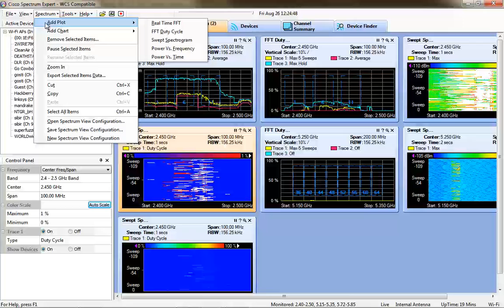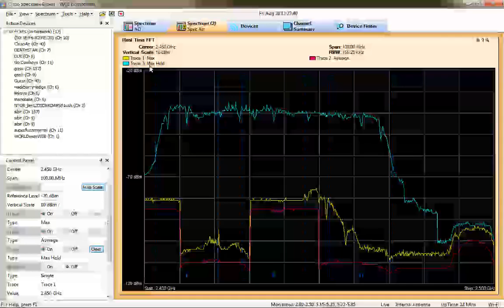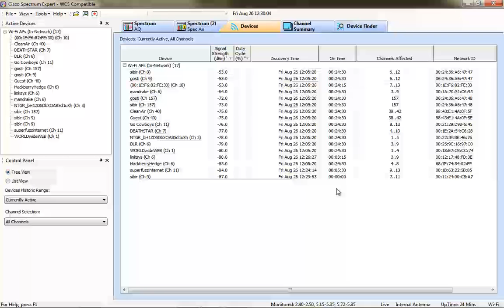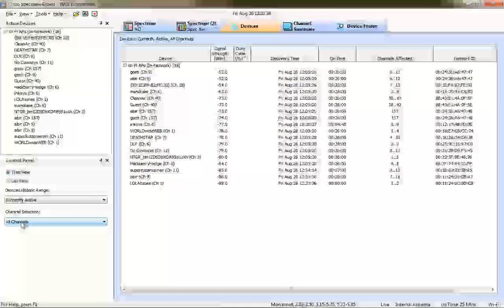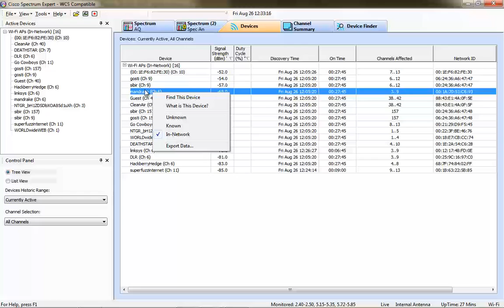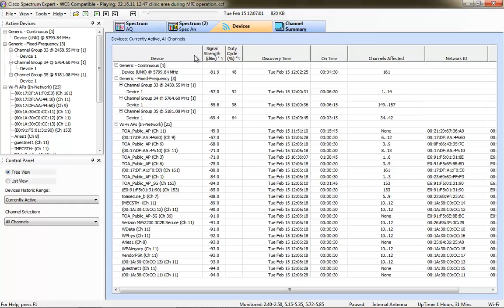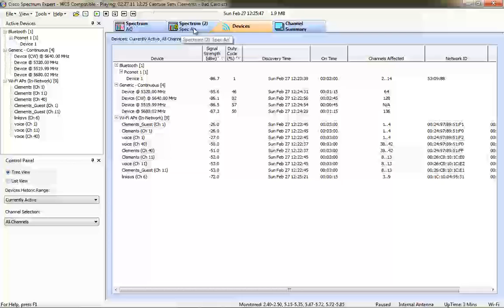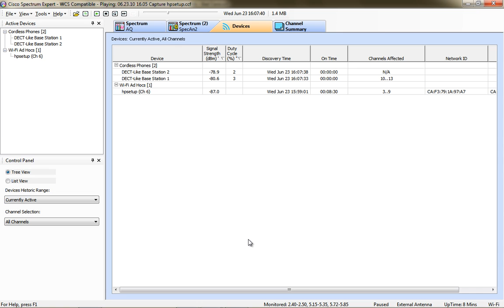How to use Cisco Spectrum Expert (or at least how I use it) Part 1 of 2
I was chatting with @the_wifi_guy the other day and he asked me if I had any videos on how to use the Cisco Spectrum Expert application. I finally got around to updating the how to video today.